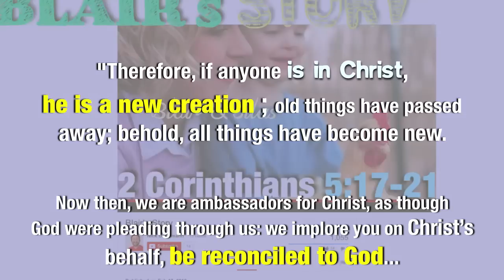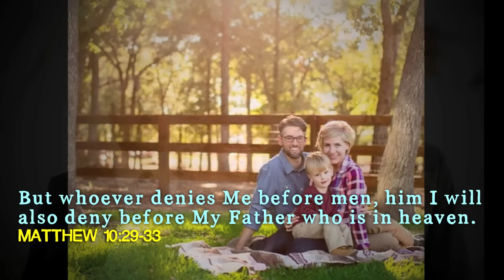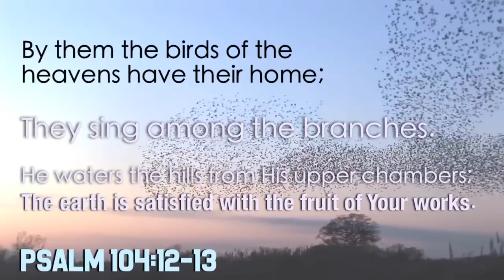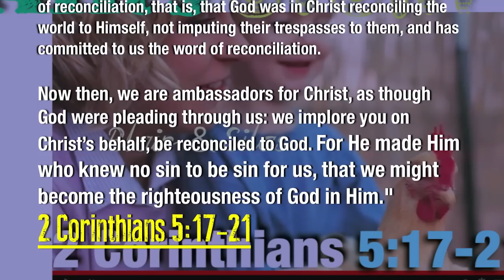Blair's Story - Sparrows & Lilies (Matthew 6 Study)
Here is the testimony of a dear friend of mine and how God moved mightily in her Life as He called her home-- "Therefore, if anyone is in Christ, he is a new creation; old things have passed away; behold, all things have become new.

   Now all things are of God, who has reconciled us to Himself through Jesus Christ, and has given us the ministry of reconciliation, that is, that God was in Christ reconciling the world to Himself, not imputing their trespasses to them, and has committed to us the word of reconciliation.

   Now then, we are ambassadors for Christ, as though God were pleading through us: we implore you on Christ's behalf, be reconciled to God. For He made Him who knew no sin to be sin for us, that we might become the righteousness of God in Him."

Hey subs and family, I Livestream now twice daily on Twitch (formerly Justin.tv where Jonny and I hosted his radio show This is it 4321.)
I would love for you to drop by anytime, usually I go LIVE in the mornings at 8:00 am Central, and at night after Dinner around 8:30pm. I mostly do my cryptocurrency research and analysis first, then I jam out and play my favorite games and watch silly videos, I try to make it fun & light so that kids can watch too!

--Do Not Be Anxious

"Therefore I tell you, do not be anxious about your life, what you will eat or what you will drink, nor about your body, what you will put on. Is not life more than food, and the body more than clothing?

Look at the birds of the air: they neither sow nor reap nor gather into barns, and yet your heavenly Father feeds them. Are you not of more value than they?
And which of you by being anxious can add a single hour to his span of life?

And why are you anxious about clothing? Consider the lilies of the field, how they grow: they neither toil nor spin, yet I tell you, even Solomon in all his glory was not arrayed like one of these.

But if God so clothes the grass of the field, which today is alive and tomorrow is thrown into the oven, will he not much more clothe you, O you of little faith?

Therefore do not be anxious, saying, 'What shall we eat?' or 'What shall we drink?' or 'What shall we wear?' For the Gentiles seek after all these things, and your heavenly Father knows that you need them all.

But seek first the kingdom of God and his righteousness, and all these things will be added to you.

"Therefore do not be anxious about tomorrow, for tomorrow will be anxious for itself. Sufficient for the day is its own trouble."
--Matthew 6:25-34